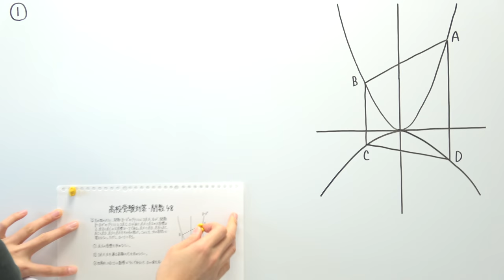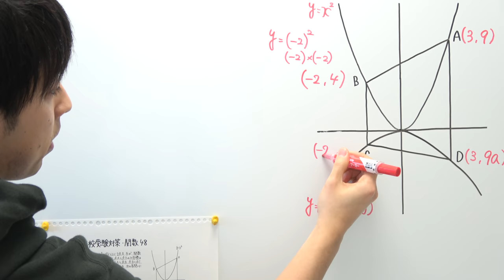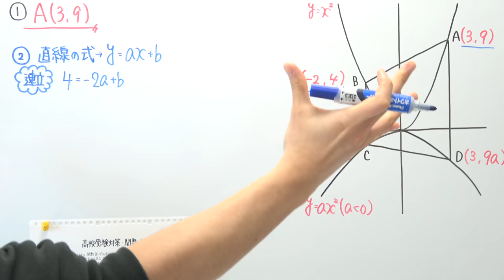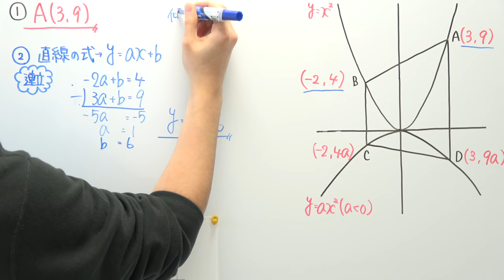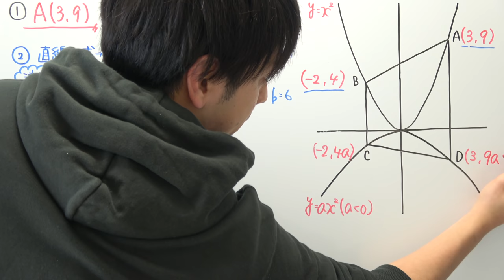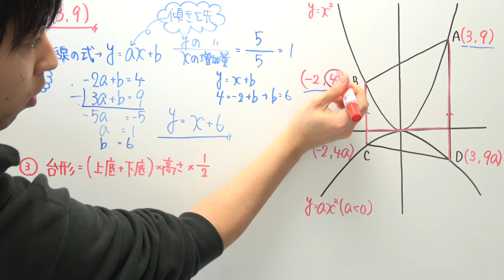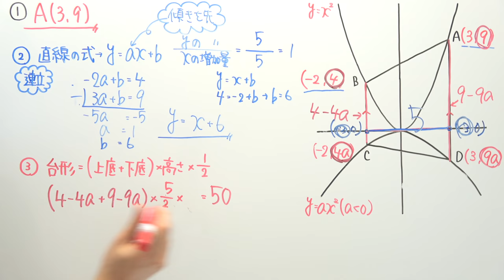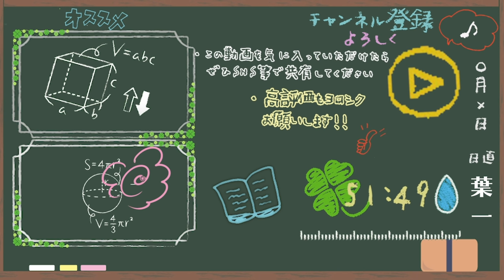【高校受験対策/数学】関数48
‹使用音源›
「甘茶の音楽工房」